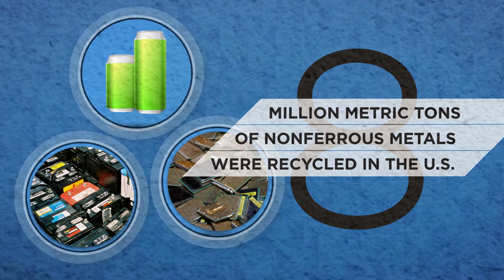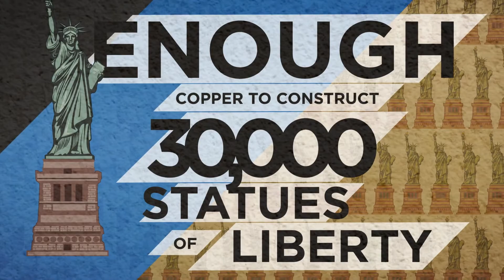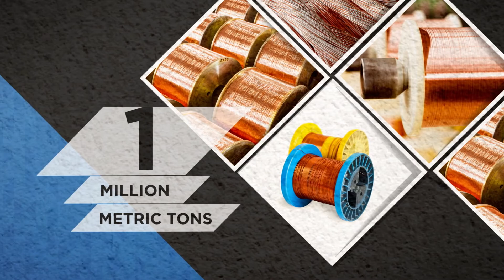Recycling Commodity Series: Nonferrous Metals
A short video that walks you through the lifecycle and highlights the economic and environmental impact of the recycled NonFerrous material.